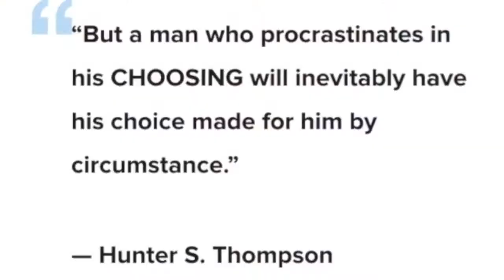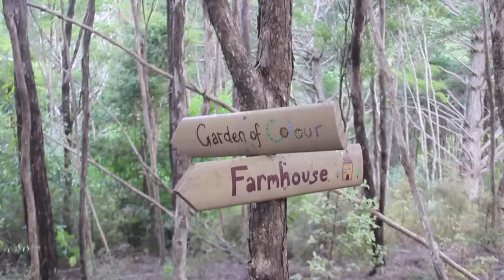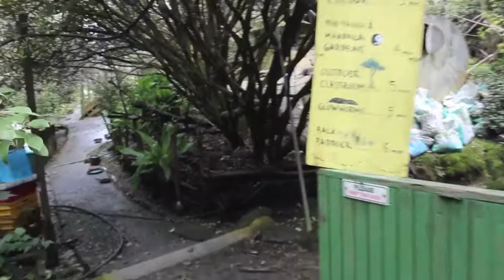Kiwi Styles Returns to Caretaker Farm ... Clay Ovens & Chokos (NN 145)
After all that travel I'm finally back at the Audrey's place, the wonderful Caretaker farm, away from the hustle and bustle of the city I can smell the fresh countryside air.

I have definitely missed the calmness of the woodland forests and gentle trickle of streams, it's a far cry from living in a busy party hostel in one the busiest parts of Melbourne. Sometimes you forget what you have until it's gone.

Retracing my footsteps back to this place is a great feeling, I feel a great sense of security being back here, meeting back up with old friends and loving the landscape.

Escape to the countryside.

Peace out brothers & Sisters. Xxx